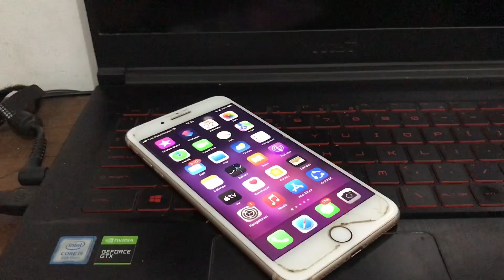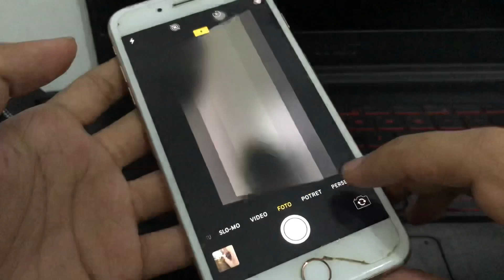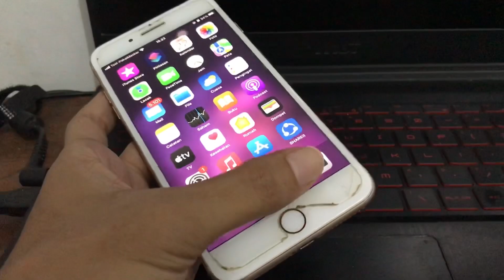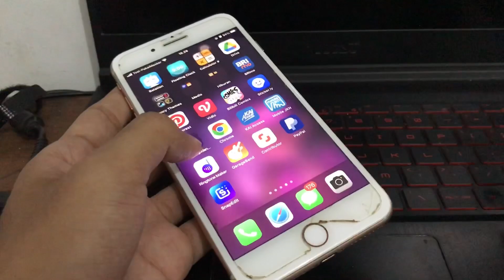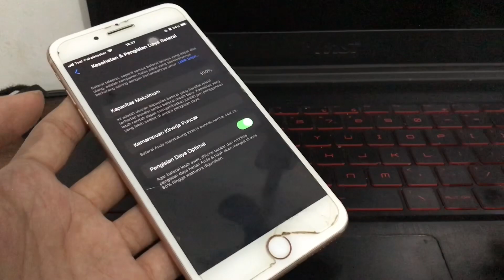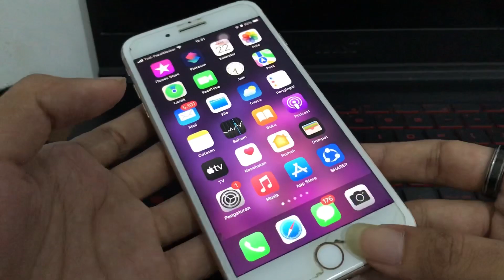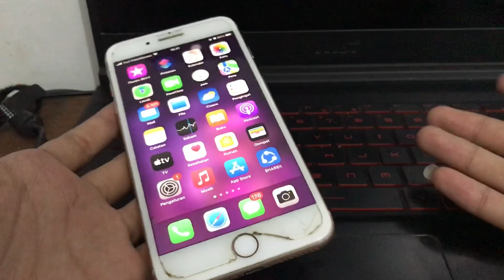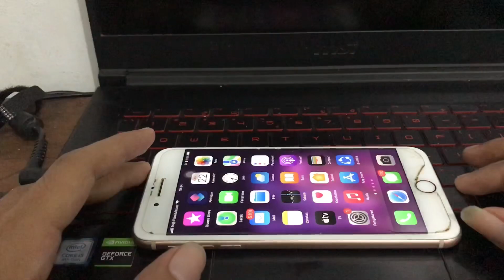Beli iPhone 8 plus di tahun 2023 worth it ❓tidak support IOS 17 ❗️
Review hp ❌
Ngeluarin uneg uneg✅